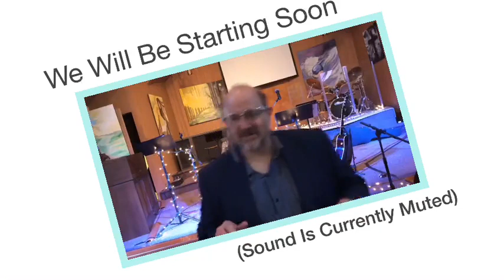February 21, 2021 Worship Service (Recorded Live)